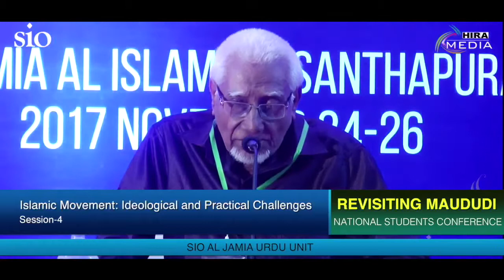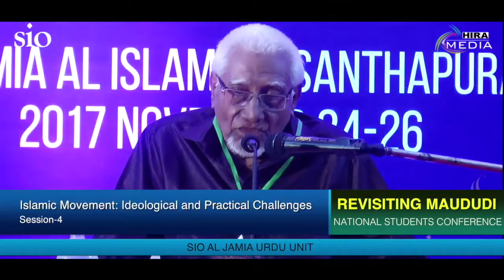'Islamic Movement: Ideological and Practical Challenges' | TK. Abdullah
Islamic Movement: Ideological and Practical Challenges
تحریک اسلامی کو درپیش فکری و عملی چیلنجز
TK Abdullah
(Noted Islamic Ideologue / Member,  Markazi Majlis e shoora, JIH)

 تفہیم۔۔۔تجدید۔۔​۔ تعمیر۔۔۔
' Revisiting Maududi '
National Students Conference 24/25/26 November 2017
@ AL Jamia AL Islamiya, Santhapuram, Kerala